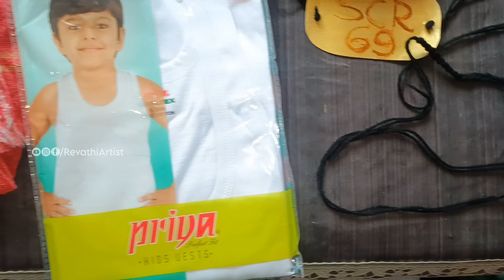🤩😍Photo Shoot with New Look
Thank you so much for 25 k Family and all ur love💖Please Do Support  more🙏🏻❤️
Here you can have classical dance videos, acting videos, pencil sketch tutorials, painting tutorials, vlogs and more from my side...

Your Like👍🏻Share🔁 Comments💬 and Subscriptions will give me more energy to do more Videos